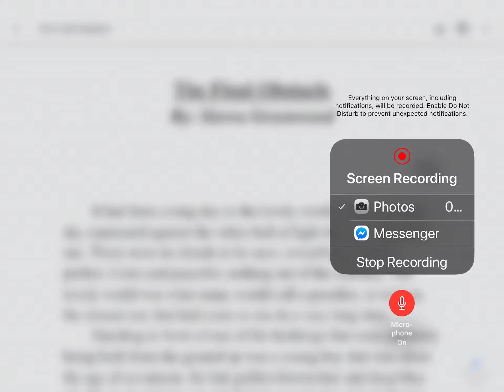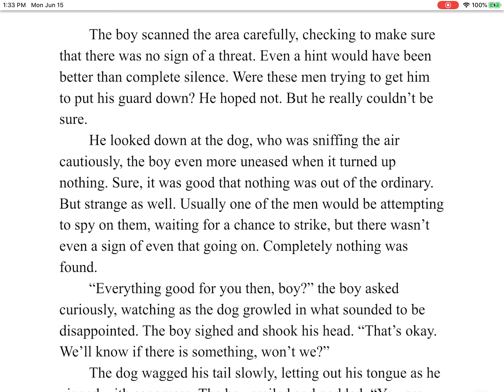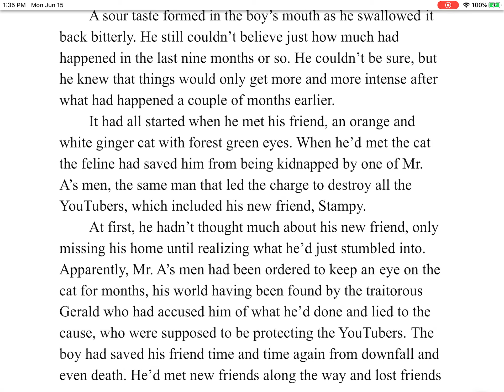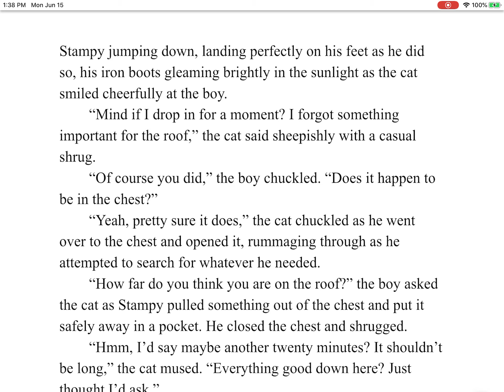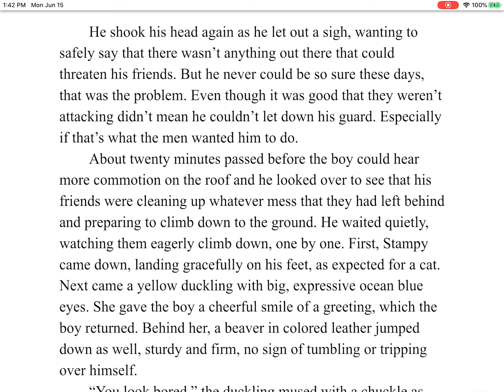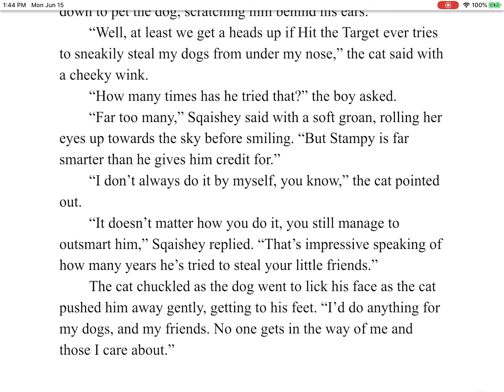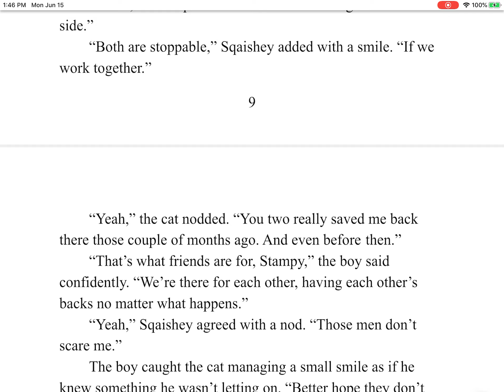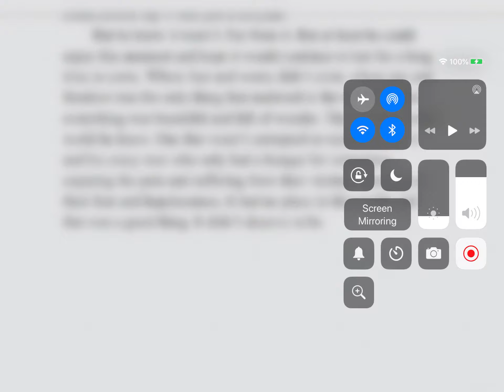The Clockwork Chronicles | The Final Obstacle (Chapter One)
This is the final book in the Clockwork Chronicles. The events occur about one month after the conclusion of the first one. This story features several people along the way, including plenty of surprises!